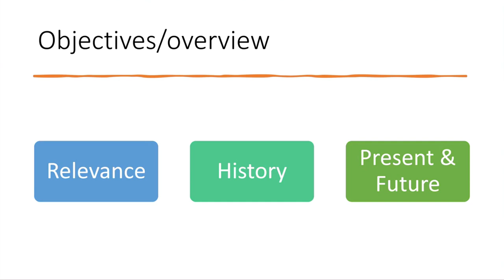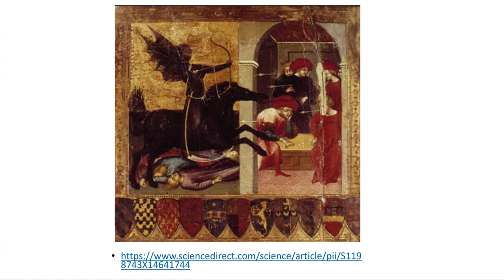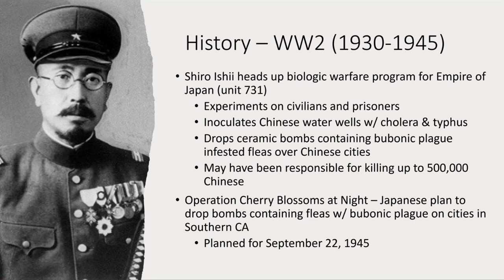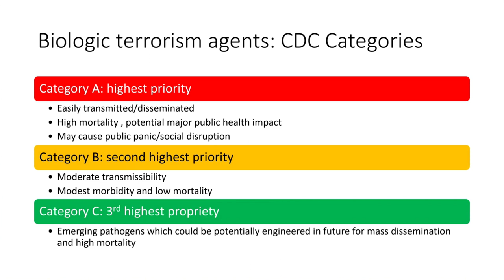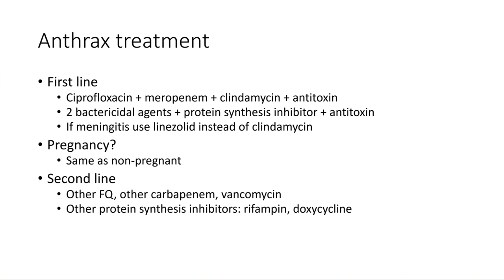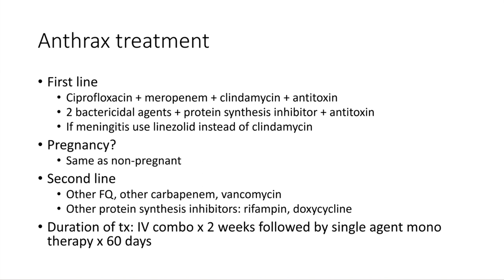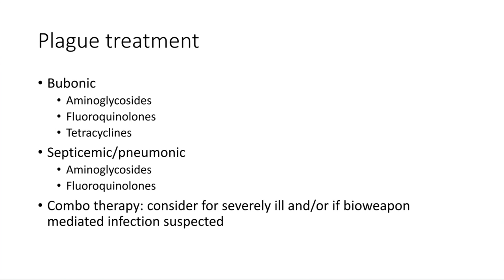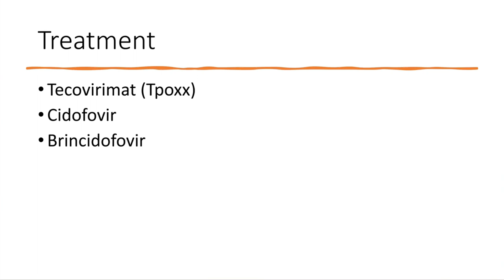Biological Warfare: Past, Present, and Future -- William Greene, DO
Dr. William Greene, Infectious Diseases Fellow at the USF Morsani College Medicine, discusses biological weapons in this new podcast.  After defining the concept of a bioweapon, Dr. Greene first discusses the extensive history of bioweapons, starting in ancient times, extending through the middle ages, through the world wars, and beyond the cold war to the present day. Next, Dr. Greene categorizes biologic terrorism agents by their CDC category, and discusses current bioterrorism threats.  These include Anthrax, Plague, and Smallpox. Specific treatments to these infections are also discussed.